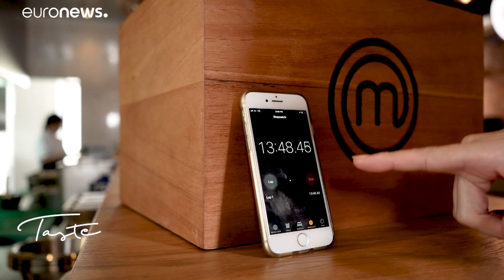From screen to plate: the MasterChef restaurant goes live